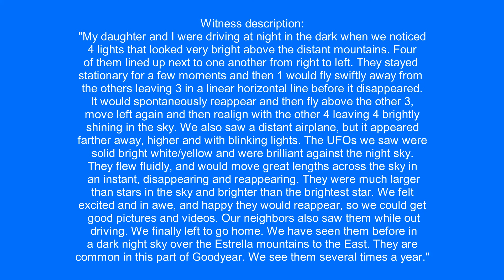UFOs over Goodyear, Arizona.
Witness description:
"My daughter and I were driving at night in the dark when we noticed 4 lights that looked very bright above the distant mountains. Four of them lined up next to one another from right to left. They stayed stationary for a few moments and then 1 would fly swiftly away from the others leaving 3 in a linear horizontal line before it disappeared. It would spontaneously reappear and then fly above the other 3, move left again and then realign with the other 4 leaving 4 brightly shining in the sky. We also saw a distant airplane, but it appeared farther away, higher and with blinking lights. The UFOs we saw were solid bright white/yellow and were brilliant against the night sky. They flew fluidly, and would move great lengths across the sky in an instant, disappearing and reappearing. They were much larger than stars in the sky and brighter than the brightest star. We felt excited and in awe, and happy they would reappear, so we could get good pictures and videos. Our neighbors also saw them while out driving. We finally left to go home. We have seen them before in a dark night sky over the Estrella mountains to the East. They are common in this part of Goodyear. We see them several times a year."

Source: mufon
Filmed in Goodyear, Arizona. 1/22/2017, 8:11 pm.